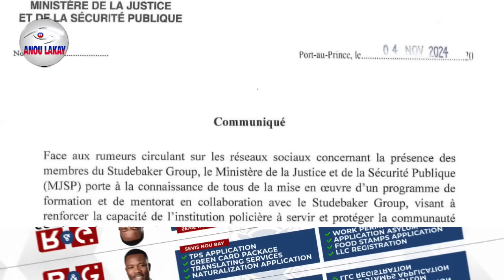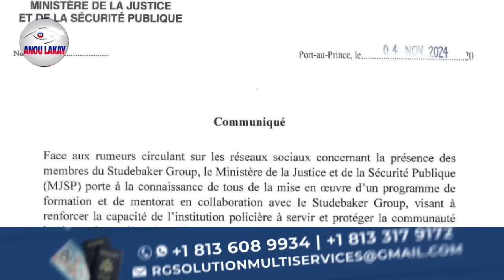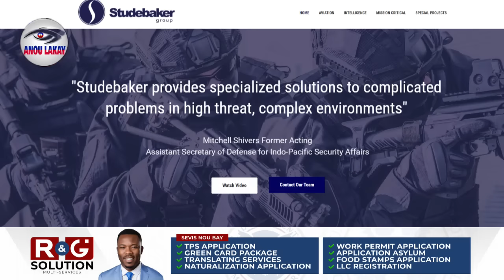𝐁𝐰𝐚 𝐌𝐚𝐫𝐞 𝐆𝐚𝐫𝐫𝐲 𝐂𝐨𝐧𝐢𝐥𝐥𝐞 𝐊𝐫𝐚𝐳𝐞 𝐂𝐏𝐓 𝐚 𝐏𝐞𝐲𝐢𝐚 𝐃𝐚𝐤𝐨 𝐆𝐚𝐝 𝐬𝐚𝐤 𝐏𝐚𝐬𝐞